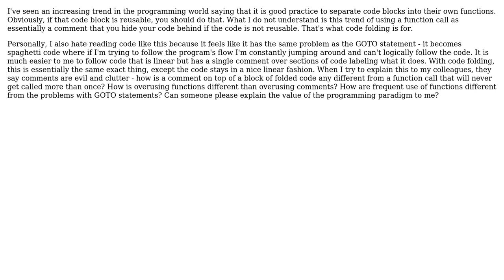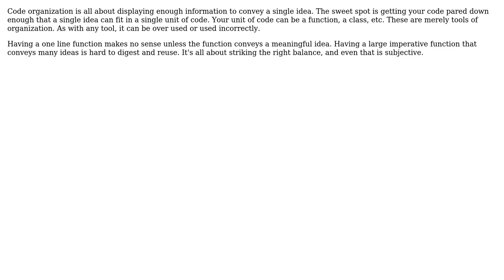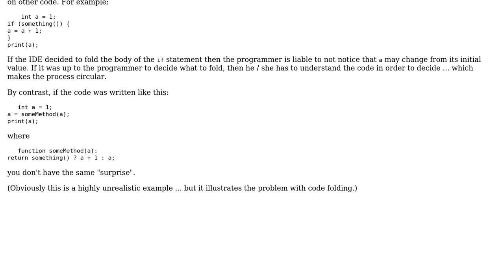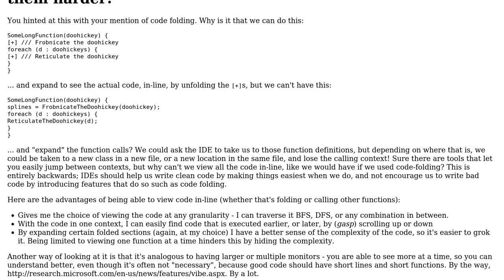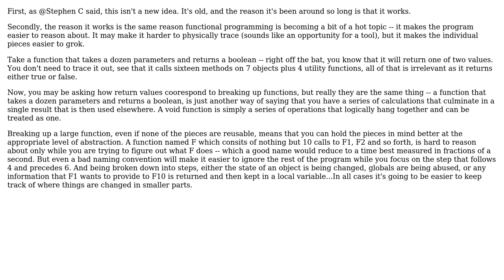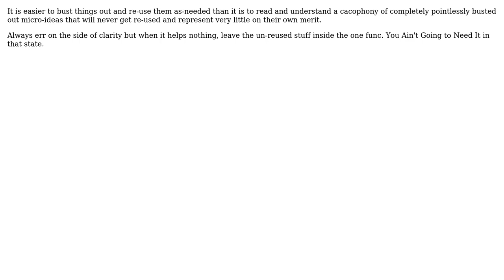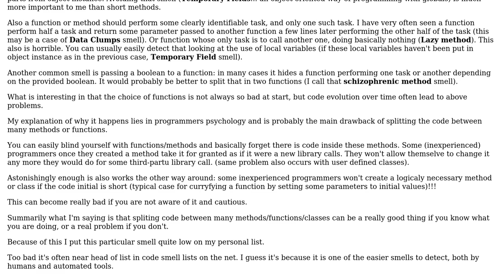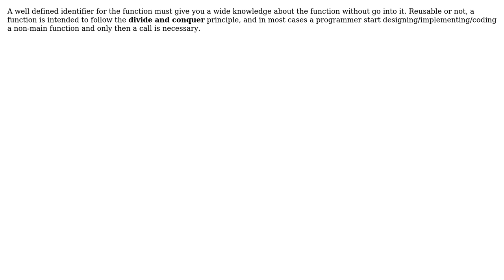Software Engineering: Why are we supposed to use short functions to sectionalize our code?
With thanks & praise to God, and with thanks to the many people who have made this project possible! | Content (except music & images) licensed under CC BY-SA | Music | Images & others | With thanks to user Stephen user Stephen C user PlainOldProgrammer user mortalapeman user kriss user Joris Timmermans user jmoreno user JeffO user FrustratedWithFormsDesigner user Erik Reppen user dallin user congusbongus and the Stack Exchange Network Trademarks are property of their respective owners. You are responsible for your own actions.